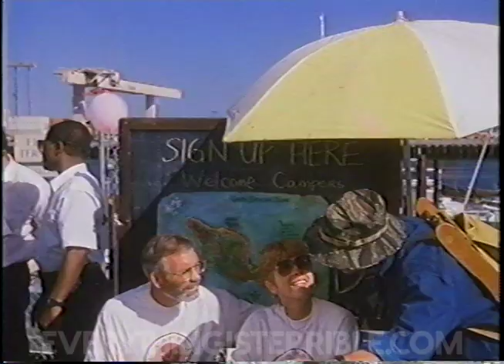PIZZA BUTT! /// EVERYTHING IS TERRIBLE!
VIDEO BY REM LEZAR!